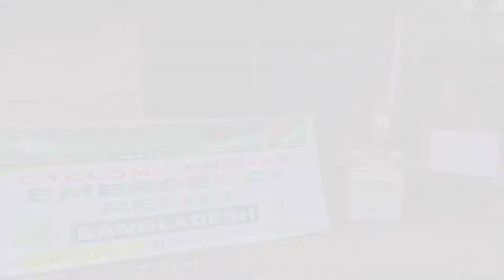Cyclone Amphan Bangladesh Emergency Relief Distribution 3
EMERGENCY RELIEF - Cyclone Amphan Bangladesh
We are providing Food Packs to families who have lost their homes and belongings in the Satkhira District, Bangladesh.

For Bank Transfers:
Bank: Westpac⁠
Ref: Your Name⁠

Account Name: Sadaqa⁠
BSB: 032070⁠
Account No: 572756